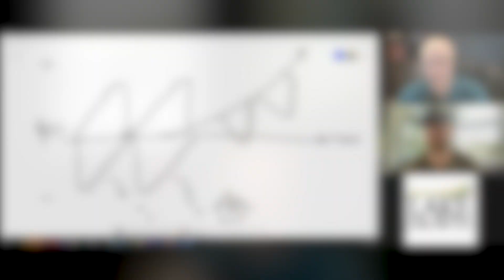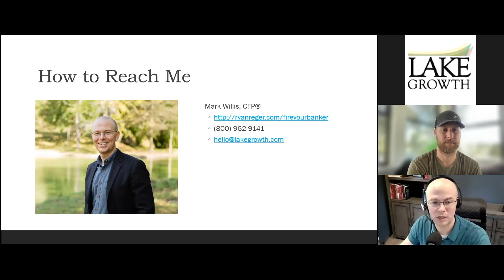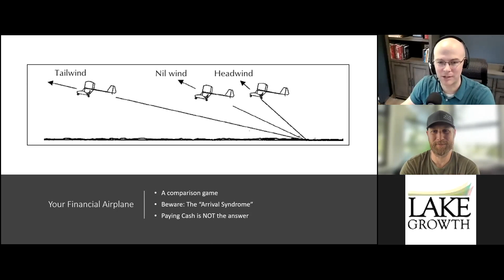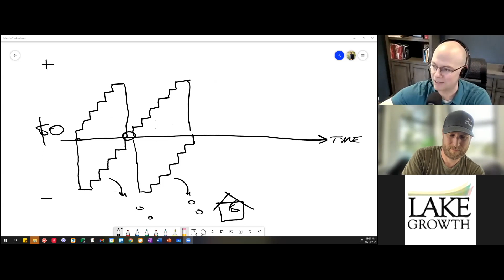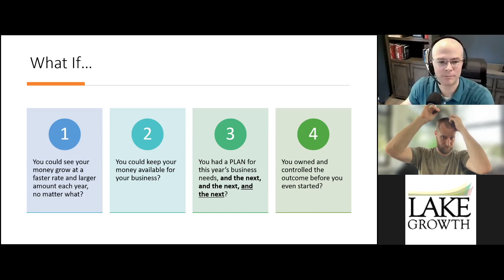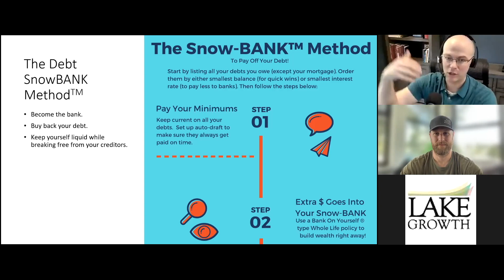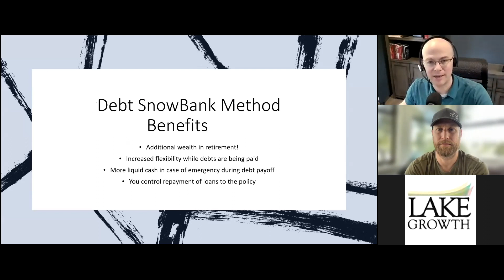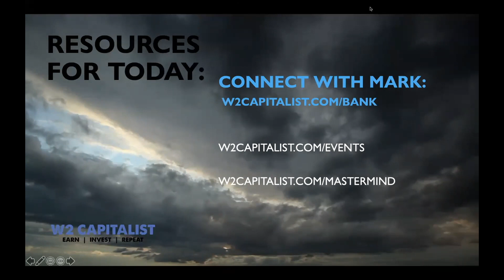The Debt SnowBANK Method with Bank on Yourself Professional Mark Willis CFP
If you listen to Dave Ramsey and follow his Debt Snowball method, you have to see this presentation! It goes even a step further and helps you become better than debt-free. It helps you become your own source of financing. We call it the Debt SnowBank Method™.

Using the Bank On Yourself® strategy for building real wealth outside of Wall Street, you can pay off your debts in a safe, sane, and predictable way.  You can even turn your debt into REAL WEALTH.

00:00:00 - Introduction
00:07:45 - #1 Asset for the U.S. Government
00:13:10 - Head Wind, Nil Wind, Tail Wind
00:18:58 - The Staircase of Debt
00:23:46 - Honest Borrower or Steal From Your Future-self?
00:24:54 - Never break Compounding Interest
00:26:01 - Where the Magic Happens (pay attention)
00:30:04 - Saving vs Paying Off Debt
00:31:47 - Debt SnowBALL Method (Ramsey's way)
00:35:19 - Debt SnowBANK Method (Mark's way)

Question & Answer
00:47:17 - Does the Whole Life Insurance Policy account earn interest?
00:48:49 - Can I loan money from my policy to other people?
00:50:10 - How do I combine this strategy with investing in real estate?
00:52:11 - Is there a minimum initial amount to open an account?
00:53:43 - At what point and time can I borrow from my policy?
00:55:49 - Can I just use this on my personal debt?
00:57:17 - Do I have to make monthly payments on the loan I provide to myself?
00:59:43 - Age Restrictions to Start a Policy

Who Should Watch this Replay:
➤ W2 Capitalists (Employees who are side hustling with REI)
➤ Aspiring Real Estate Investors
➤ Seasoned Real Estate Investors
➤ Entrepreneurs who are also real estate investors
➤ Realtors who are also real estate investors

While watching this video, grab a spot on Mark's calendar for a 1-on-1 chat to see if the Bank on Yourself method is the right strategy for you to be better than debt-free. You can do this @

➤ DO YOU HAVE WHAT IT TAKES TO BE A W2 CAPITALIST?

➤ DEAL CHECK - THE BEST DEAL CALCULATOR ON THE PLANET

EARN. INVEST. REPEAT.